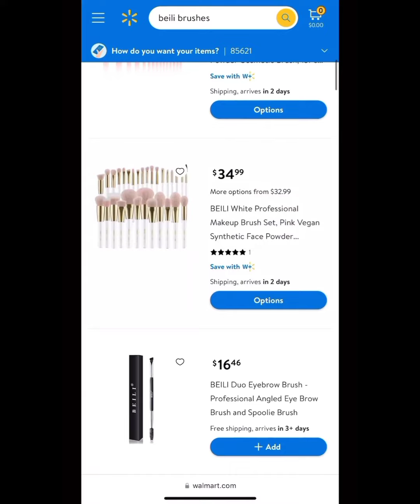Perfect step by step eye makeup art tutorial for beginners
Feel free to explore my channel 😜

Credits @makeuperlanunez